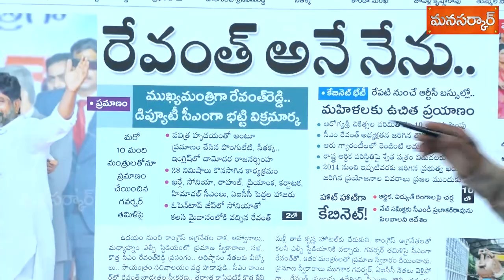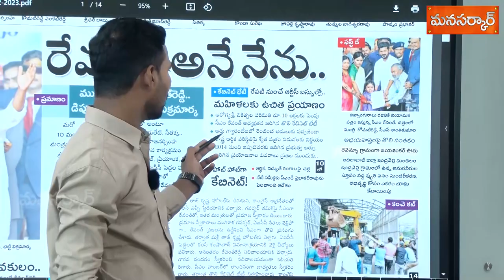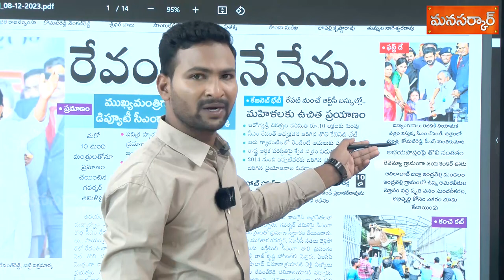ఆరు గ్యారింటీల్లో రెండింటికి పచ్చ జెండా CM Revanth Reddy | Manasarkar